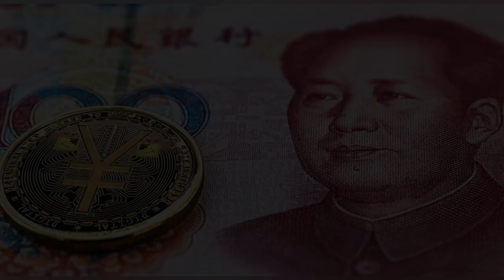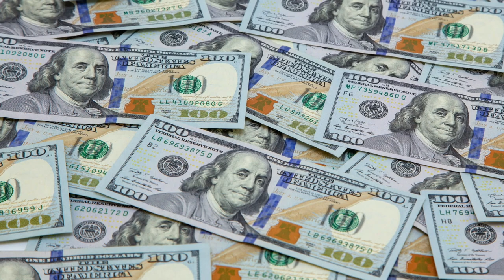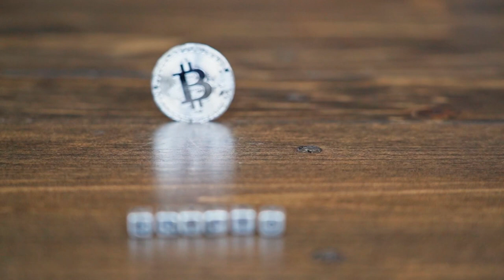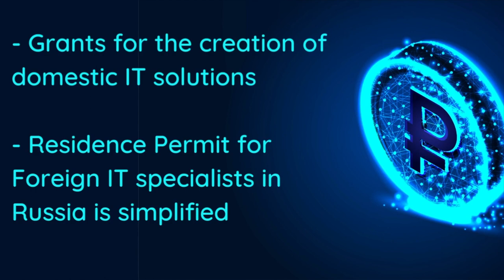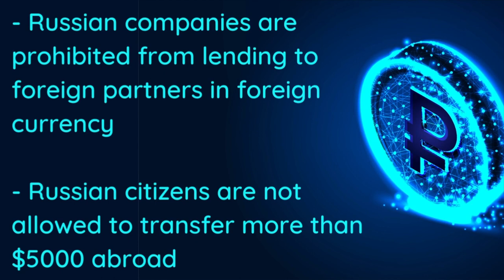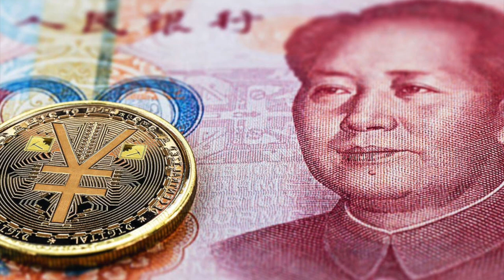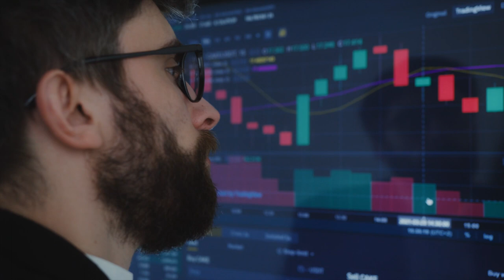2 Practical Ways to Avoid SWIFT & CHIPS in Cross-border Transactions Explained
How Russian Banks can avoid SWIFT in cross border transactions?
Is there any other system that provides financial messaging, clearing and settlement services for cross border transactions without the risk of exposing transaction information to the United States?

Yes, there are 2 ways Russia Can Avoid SWIFT & CHIPS, CHAPS and etc.,

1:31 - 2:11 How the US Financial Surveillance System Works
3:31 - 5:11 What would eventually replace SWIFT and CHIPS
5:13 - 7:05 What is Russia doing to stabilise Ruble and provide liquidity to its banks
7:07 - 10:36 How Russian Banks can avoid SWIFT and CHIPS in cross border transactions